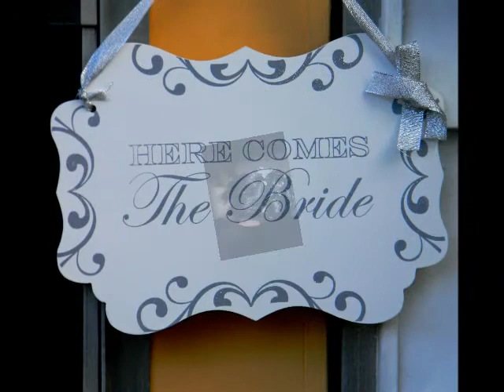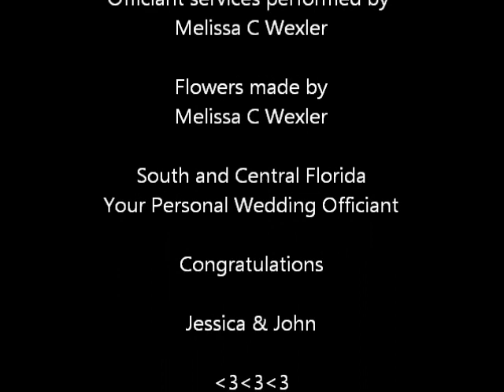Jessica & John June 21, 2014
Home Ceremony in Lake Worth, Florida performed by Melissa C Wexler with White Butterfly Wedding Creations